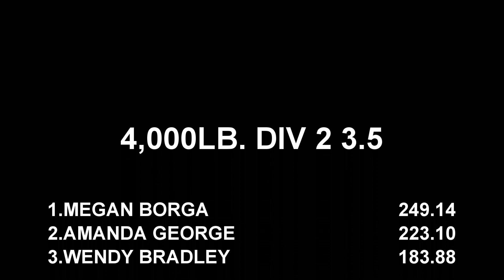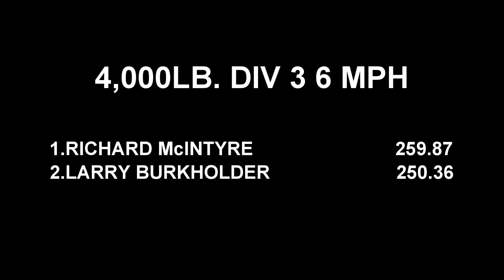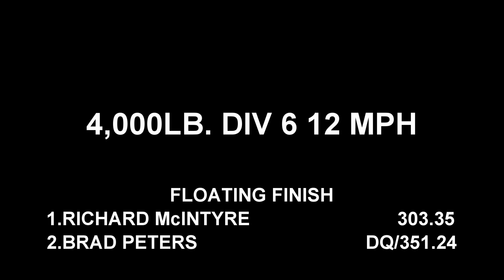Delmarva 4,000LB. Tractor Classes In Action At Tuckahoe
November 21, 2020 Delmarva Tractor pullers 4,000lb. 3.5mph/Cut Tire 3.5mph/6mph/12mph classes pulling at Tuckahoe Steam & Gas Show Grounds in Easton, Maryland. Thumbnail photo is Megan Borga on a 1939 Farmall H.